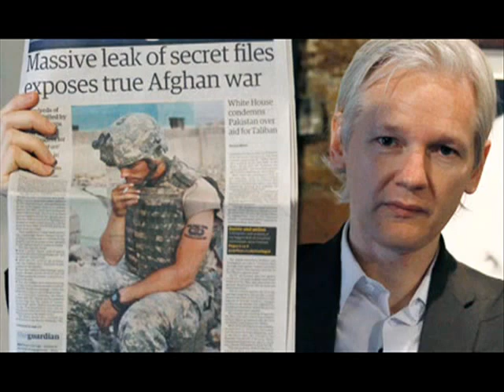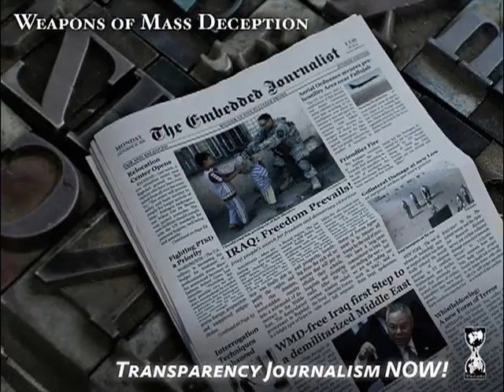WikiLeaks World TRAILER.flv